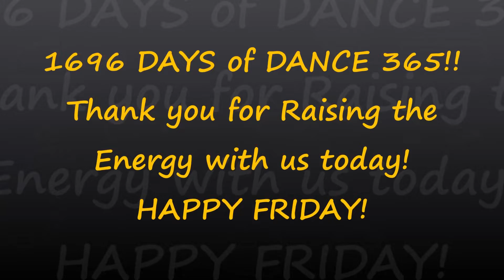MOVIN' DANCE EVERY DAY! DAY 1696! HAPPY FRIDAY!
HAPPY FRIDAY! Thank you for joining us on DAY 1696 of Dance 365! Dancing EVERY Day to Raise the Energy & Create a Better World. We invite you to Dance Along! Today we are dancing to Movin' by Mingo Fishtrap.